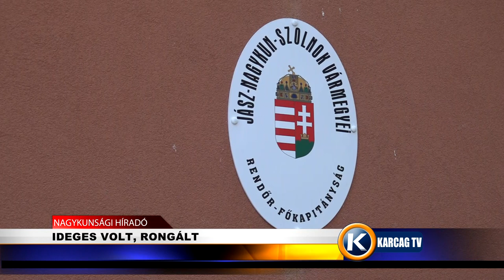IDEGES VOLT, RONGÁLT